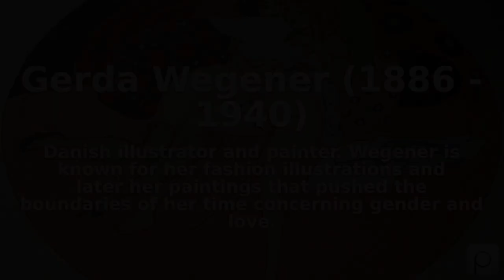Gerda Wegener (1886 - 1940). Find public domain images of Gerda Wegener (1886 - 1940) at https:...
Danish illustrator and painter. Wegener is known for her fashion illustrations and later her paintings that pushed the boundaries of her time concerning gender and love.